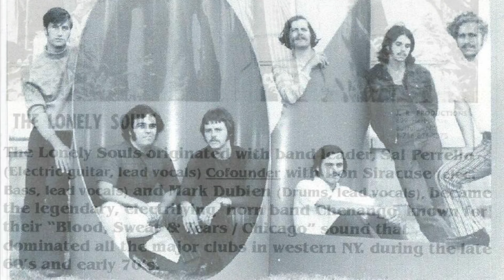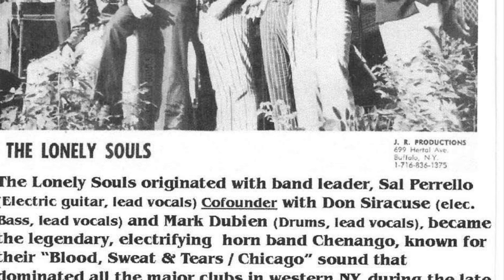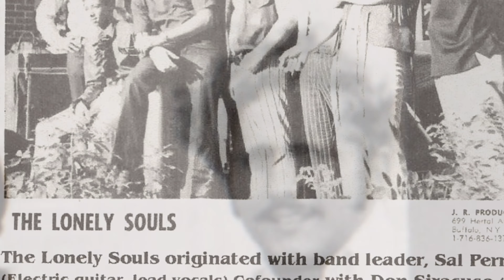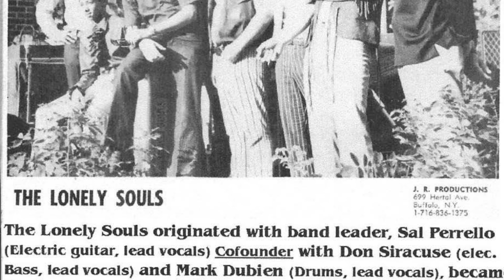Walter Lakota. " CHENANGO "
CHENANGO
( The Lonely Souls )
Buffalo, New York
      1970